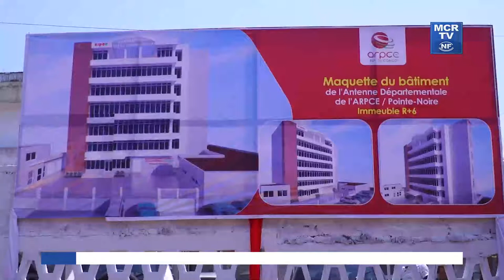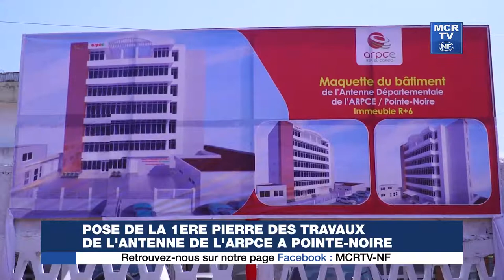Pose de la 1ère pierre des Travaux de l'Antenne de l'ARPCE à Pointe-Noire